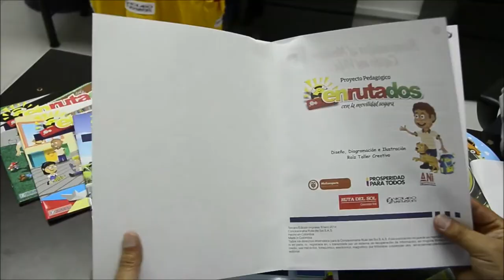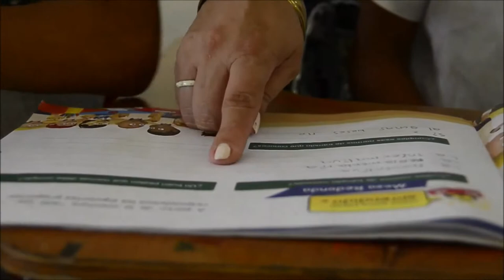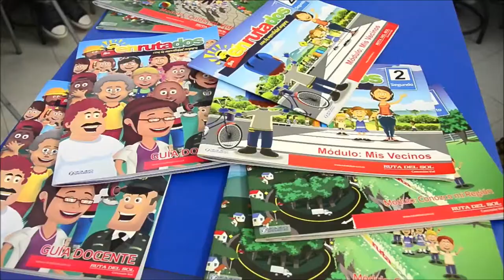Los niños y adolescentes son un público prioritario para los programas de la Ruta del Sol Sector 2